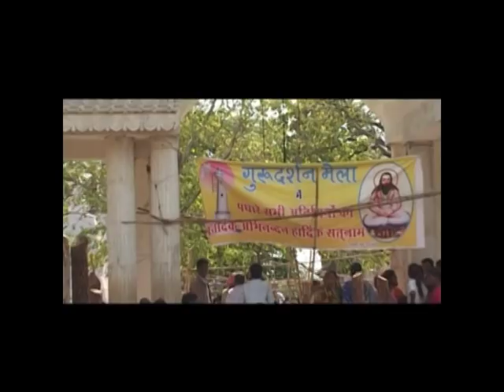Cg panthi geet-Guru baba tor bina-पंथी गीत-Rajesh joshi-Madhuri dahariya-Chhattisgarhi song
Enjoy This wonderful Chhattisgarhi panthi geet  ALBUM -   Bara dera bane guru ke dam -  THE BEST CG panthi GEET 2017

ALBUM -   Bara dera bane guru ke dam
 SONG   -   Guru baba tor bina
 Singer  -   Rajesh joshi, Madhuri dahariya
PRODUCER -  REKH CHAND OSAWAL

3- हमारे फेसबुक पेज को Follow करे संतोष कुर्रे